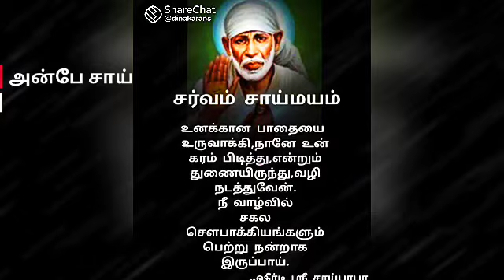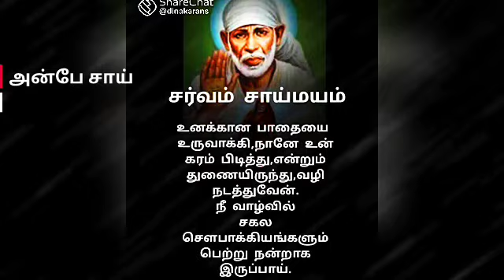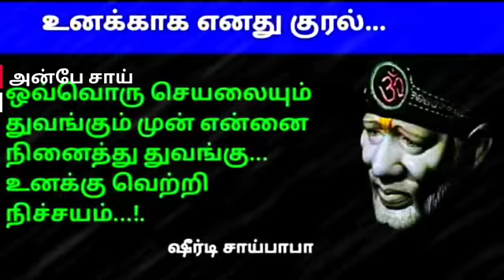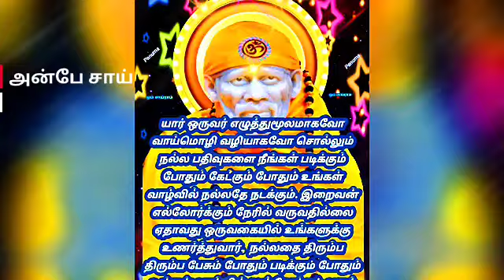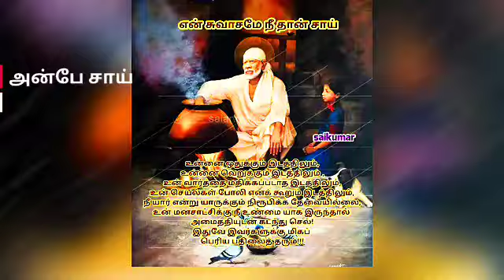உன்னை சுற்றி உள்ள எதிரிகள் இவர்கள் இனி இருக்க மாட்டார்கள் இதை செய் | SHIRDI SAI BABA ADVICE IN TAMIL